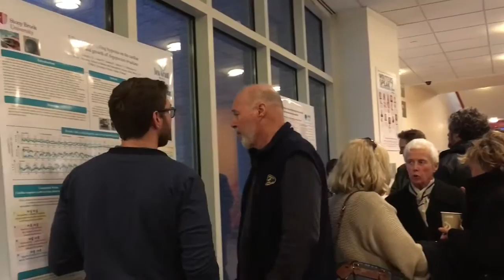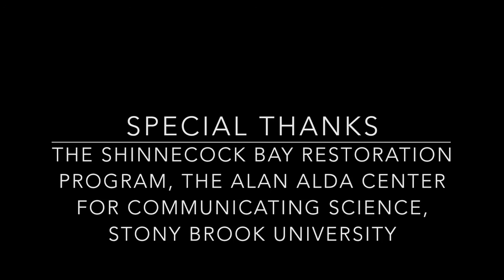The Hamptons have a Dirty Secret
Beyond the quaint streets and high end shops of the Hamptons, there's something lurking in the water...

Created by Rachael Coccia, Stony Brook University

Qualifying video for the 2017 Science Showcase Video Contest.